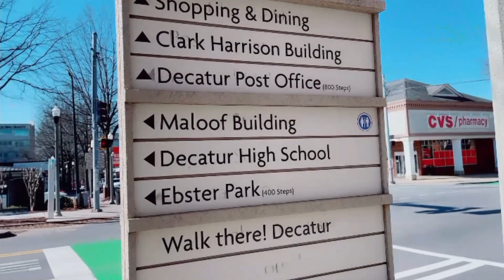Living in Decatur Georgia: REAL Pros and Cons 2022 | Decatur Georgia Real Estate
In today's video, we will be walking through Decatur Georgia talking about the REAL Pros and Cons of Living in Decatur Georgia in 2022!

Decatur Georgia is a beautiful suburb City located just 5 miles East of Atlanta Georgia. The city of Decatur is relatively small only about 4 sq miles. However, this little city where "everything is greater" punches significantly above its weight class for sure! With the BEST SCHOOLS in the Atlanta Metropolitan area, this little City must be a place to consider.

Also, Decatur Real Estate is some of the best in the Atlanta Area.

0:00 Intro
0:34 Landmarks Downtown Decatur Georgia
3:18 Shops in Decatur Georgia
4:40 Pro #1- Best Schools in Atlanta Metro
5:20 Con #1- Expensive to Live in Decatur
6:00 Pro #2- Small Town Community Feel
7:03 Con #2- Limited Big Box Stores in City of Decatur
8:56 Pro #3- City of Decatur is Very Family Friendly
10:03 Con #3- Limited Direct Access to Interstates
11:48 Pro #4- City of Decatur is Very Walkable
13:03 Outro
14:34 Pros & Cons of Living in Decatur Georgia

🤔Thinking of moving to Atlanta Georgia? 🍑
If this is your first time to this channel, and you want to know everything about eating, sleeping, working, playing, the good, and the bad of living in Atlanta Georgia, then subscribe▶ and tap the bell🛎 for notifications so you can be the first to know about the current market in Atlanta Georgia.😁

We get calls and emails every day from people just like you, looking for help on making their move to Atlanta Georgia and we absolutely love it.😍 Whether you are moving in 7 days or 70 days, give us a call☎, shoot us a text📝, or send us an email📨 so we can help you make a smooth move to Atlanta Georgia. 🍑

🏠 REAL ESTATE AGENTS! 📈 WE ARE EXPANDING!